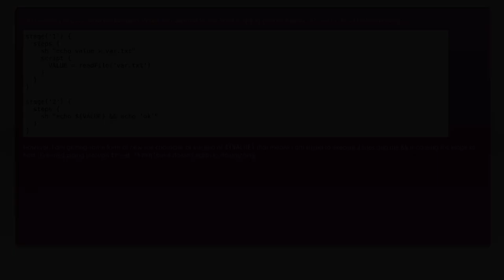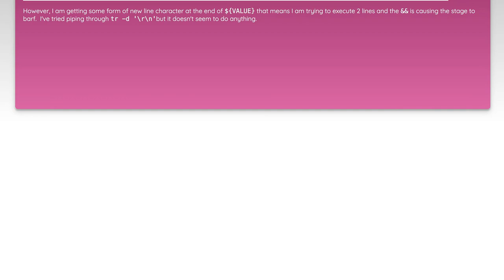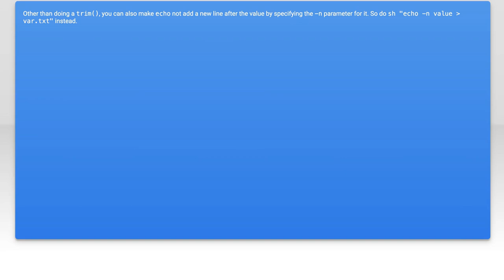How to Remove Newline Characters from Jenkinsfile Variables in Groovy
In this video, we’ll explore a common challenge faced by developers working with Jenkinsfiles: removing newline characters from variables in Groovy. Newline characters can disrupt the flow of your pipeline scripts and lead to unexpected behavior. Join us as we walk through practical techniques and code snippets to effectively clean up your Jenkinsfile variables, ensuring smoother execution and better readability in your CI/CD processes.

Today's Topic: How to Remove Newline Characters from Jenkinsfile Variables in Groovy

Related to: jenkinsfile, groovy, removenewlinecharacters, jenkins, groovyscripting, textmanipulation, ci/cd,